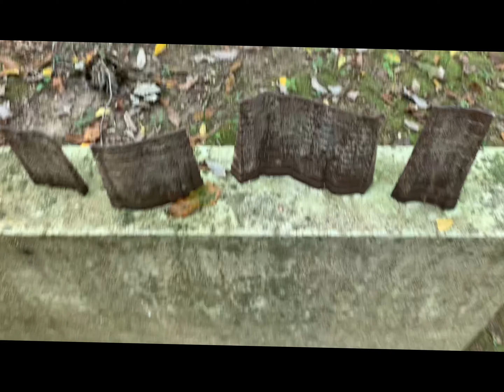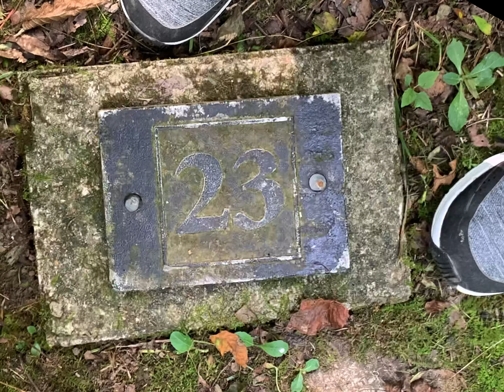The Sculpture Trail, Solsberry, IN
Checked out the Sculpture Trail near Solsberry  on Sunday. What an incredible place! We hiked a beautiful trail looping through the woods. Even with the map you are soon confused but that was perfect because then you go from following a map to not knowing what’s around the next corner that changes the hike from a predictable line through the woods to one of exploration and discovery. And what glorious things there are to discover! All along the trail are scattered throughout the woods are well over 100 sculptures. Many blend in with the forest and it is difficult to tell where the moss and sculptures begin and end. Others are behemoth chunks of rusted iron 20 feet tall standing like mysterious glimpses into a bygone era. Not all blend in with the surroundings. Some offer stark contrast to the sylvan settings like some signpost into the future or a relic from some long gone industrial steampunk era. In places the natural world accentuates the piece of art and in some places the art magnifies natures beauty. God’s creation and these works of human hands blend together into a visual symphony in a way we rarely experience in our busy, noisy, scheduled lives. We know we didn’t see every treasure hidden away in those trees but that is OK. It left us with a feeling of awe, appreciation and mystery we took back home with us as we drove away. This special place is Uncommercialized, remote with no marketing budget but that is just perfect and great place to spend a few hours and leave feeling inspired and refreshed both mentally and creatively.